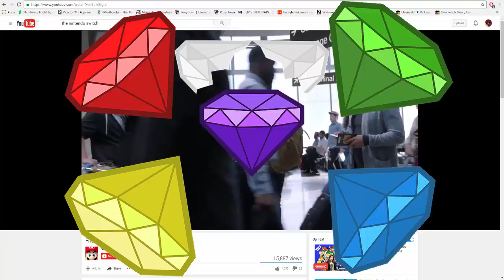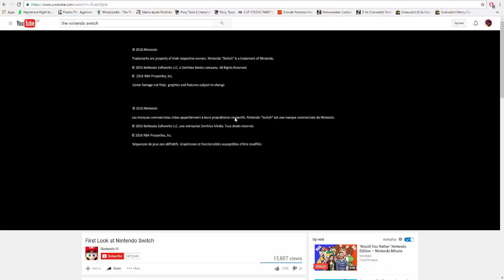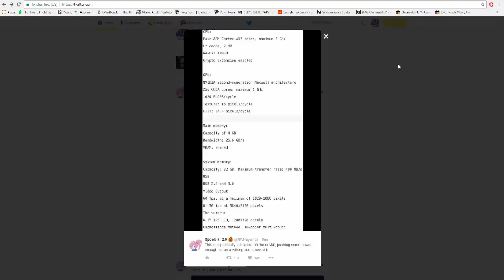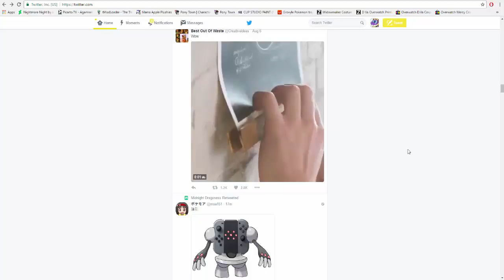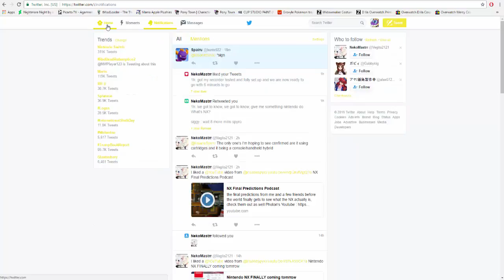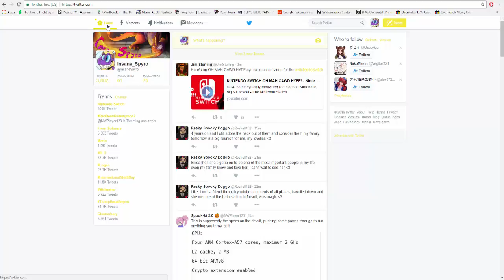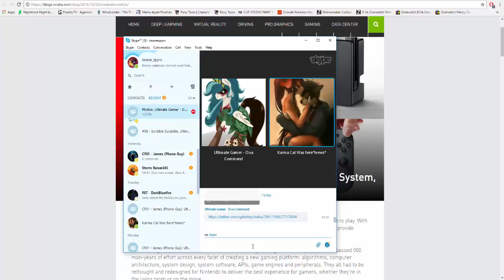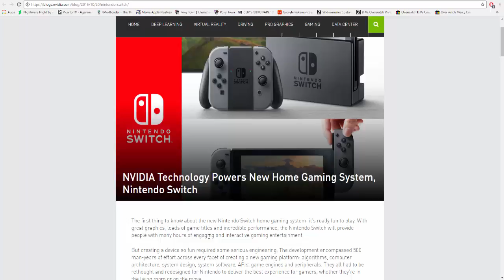Nintendo NX/Switch Reveal Podcast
so its here the World finally know what the NX is and what its called, its missing a few things like specs and a price point but me swoop and midnight share out thoughts on the thing, needless to say spyro thinks a bit to gimmick heave.